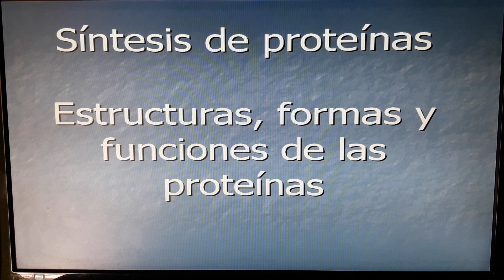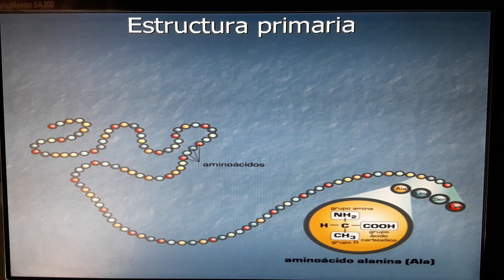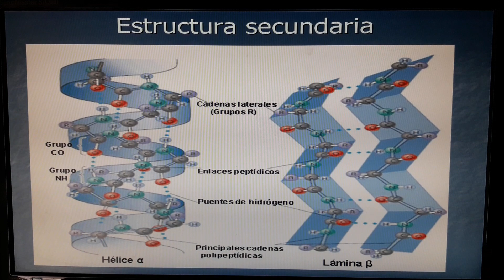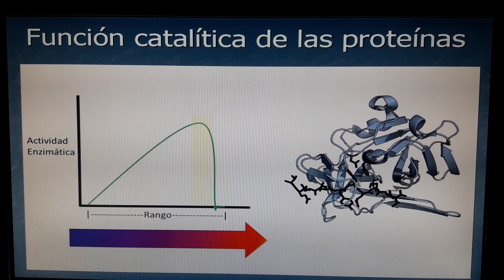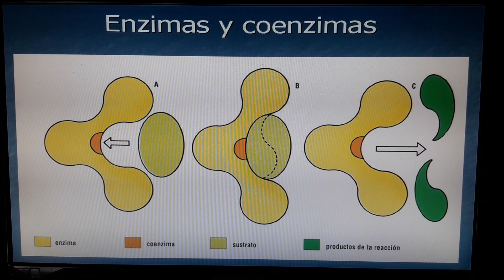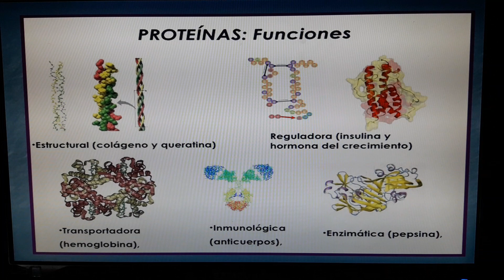26 de abril de 2020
Secundaria. 3er año. Biología. Clase 3.